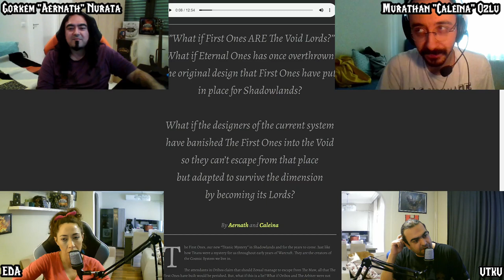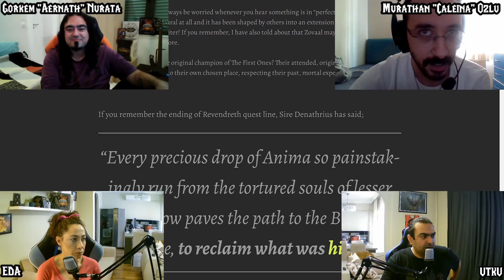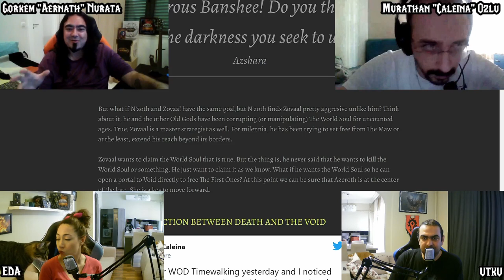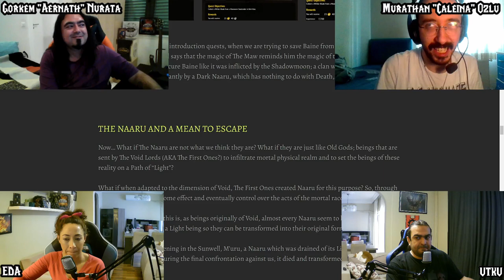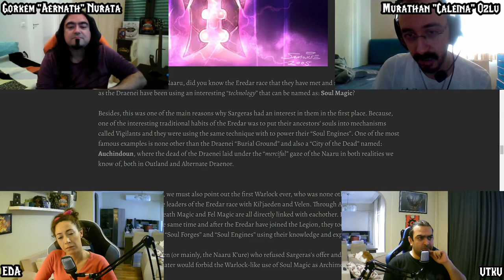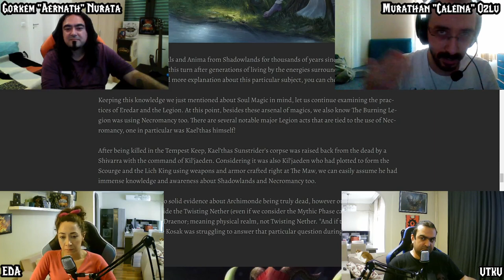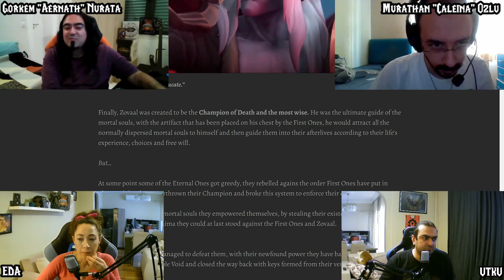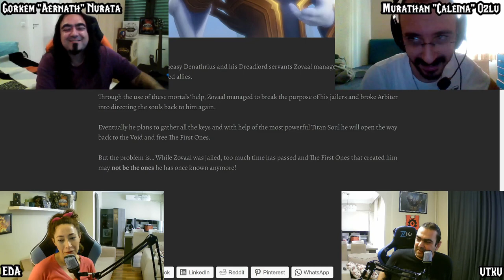Lore Council presents: "Exiled in the Void: The First Ones" (A Warcraft Lore Theory)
Our first English video as the Lore Council!

We are a stream team gathering every week for our stream show Lore Konseyi, normally we talk about Warcraft Lore in Turkish but for the first time we wanted to share our theory with the world in English.

Our council's members Murathan "Caleina" Özlü and Görkem "Aernath" Nurata had worked really hard on writing out this theory. It's already published on Murathan's page:
It has got a very nice reaction in short time so we wanted to share it in video form too.

Excuse our mistakes, technical hiccups and amateur behavior. In time we will be better and make more of these videos if you like our content and support us.

We hope you like it and join us in Lore talks, do not hesitate to comment and giving your feedback!

~ Lore Council

Görkem "Aernath" Nurata;

Murathan Özlü;